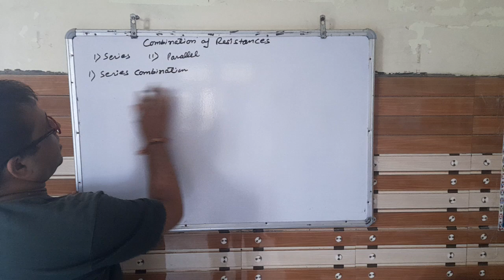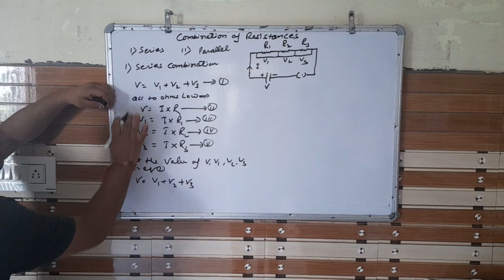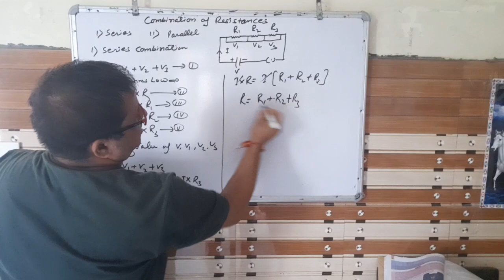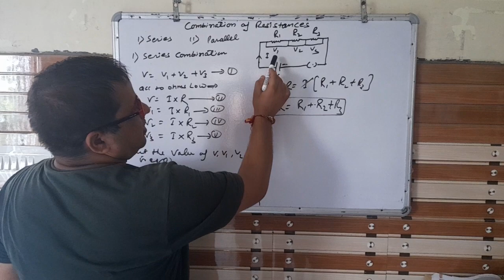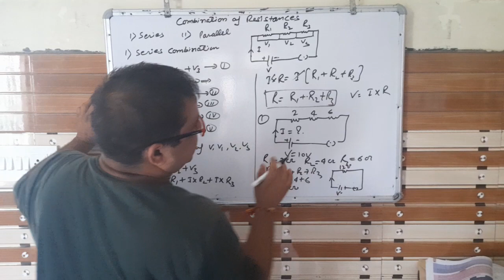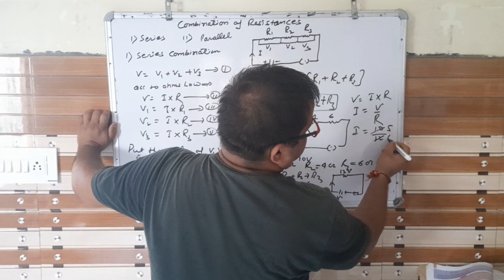CLASS 10 COMBINATION OF RESISTANCES [ series]